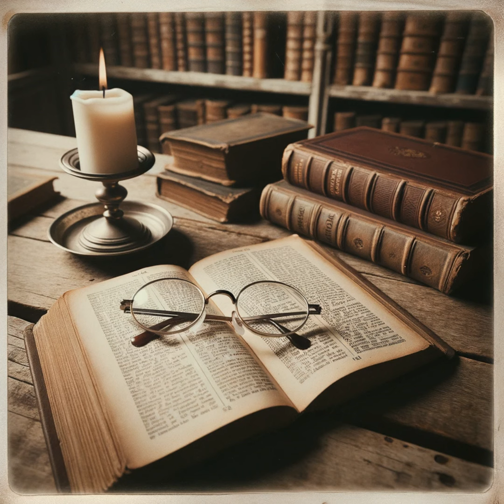But Spiritual Discernment is Wholly Lost Until we are Regenerated by John Calvin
Calvin examines the limitations of human reason regarding the kingdom of God and spiritual perception, emphasizing the essentiality of divine revelation for true judgment. He identifies three key aspects: the knowledge of God, the assurance of His paternal favor vital for salvation, and the regulation of human conduct according to Divine Law. Calvin argues that even the most intelligent minds are seriously blind in understanding the first two, especially the assurance of divine favor. He recognizes that philosophers occasionally enunciate astute attentions about God's nature, but these are often clouded by imaginative speculation. God grants them a slight perception of His existence to ensure they cannot claim ignorance as a defense for their impiety. This limited knowledge helps to convict rather than guide them toward truth, likening their perception to a fleeting flash of lightning that leaves them in darkness. Besides, Calvin dives into human spiritual blindness, notably analyzing John 1:4-5, which states, "In Him was life, and the life was the light of men. And the light shines in the darkness, and the darkness did not comprehend it." This passage suggests that while the human soul is elucidated by a glimmer of divine light, it is insufficient for true understanding of God. The darkness, symbolizing human ignorance, fails to grasp the light, accentuating the innate inability of the human intellect to attain spiritual perception without divine intervention. Lastly, Calvin affirms that human knowledge of God is entirely a divine gift, not a product of human effort or natural capability. He cites various biblical passages to support this, such as Psalm 36:9 and 1 Corinthians 12:3, asserting that divine illumination is crucial for realization. Even revered figures like John the Baptist and Moses required the Holy Spirit's intervention for true comprehension. Calvin highlights the integral role of divine grace in enabling one to know and enter the kingdom of God, indicating the indispensable role of the Holy Spirit in illuminating human recognition.